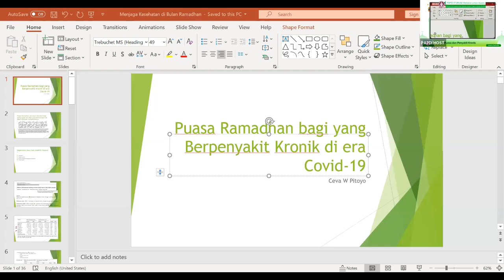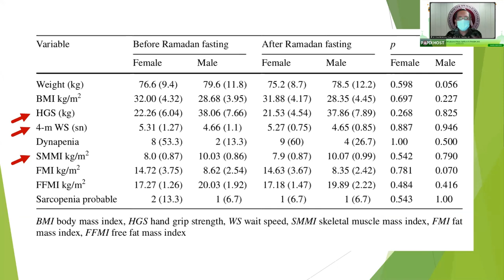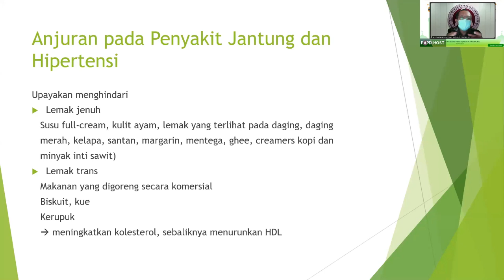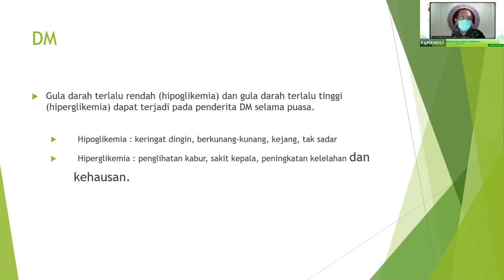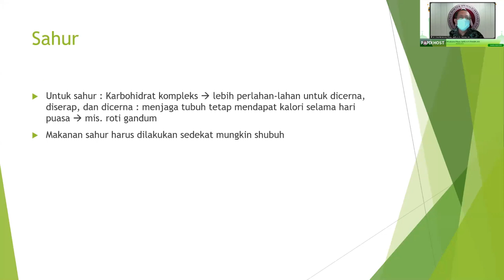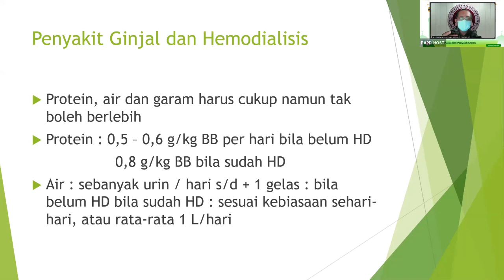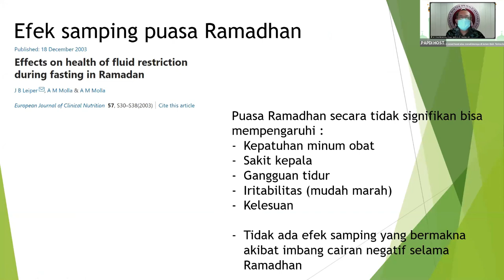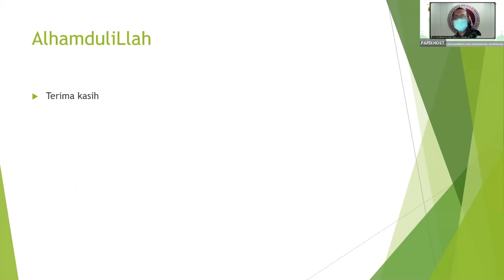PAPDI FORUM WEBINAR AWAM 9 April 2021 ~ PUASA & PENYAKIT KRONIS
PAPDI adalah Perhimpunan Dokter Spesialis Penyakit Dalam Indonesia, yang diresmikan pada 16 November 1957.
PAPDI menjadi "rumah" tempat berkumpul nya dan bersatunya semua INTERNIS di seluruh Indonesia, dengan kantor pusat PAPDI berlokasi di "RUMAH PAPDI" Jl. Salemba 1 No.22 C-D Senen, Jakarta Pusat.

Ikuti semua informasi seputar kegiatan PAPDI, Infografis PAPDI dan berita kegiatan PAPDI, serta informasi kesehatan lainnya di medsos resmi milik PAPDI.